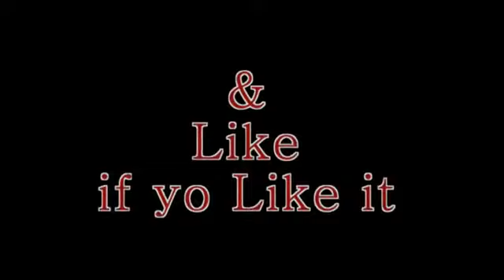Kim Jong Orders Ex Girlfriend Executed by Firing Squad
ALL over the world, celebrity sex tapes have brought humiliation on their stars - but none has paid a higher price than the leading North Korean singer Hyon Song Wol.
According to a report yesterday the star, a former girlfriend of the north korean leader kim jong un, was executed by firing squad in front of her family after pornographic tapes of her and fellow performers went on sale.
The Chosun Ilbo, a conservative daily in South Korea, claimed that Ms Hyon was machine-gunned by a firing squad on August 20 along with fellow performers, three days after being arrested for breaking anti-pornography laws.
The newspaper's unnamed "source" reported that they were accused of selling sex tapes featuring themselves, which were reportedly available over the border in China.

Some of those executed were also found to possess copies of the Bible, which is banned in North Korea. According to the report, the families of the condemned were also sent to prison camps.
"They were executed with machine guns while the key members of the Unhasu Orchestra, Wangjaesan Light Band and Moranbong Band as well as the families of the victims looked on," The Chosun Ilbo quoted its source as saying.

Ms Hyon's most famous hits were The Future is Beautiful, Whistling Bachelor and the 2005 smash Excellent Horse-Like Lady.

In March, a defector from Pyongyang, who was herself a performer, said that Ms Hyon and Mr Kim had had a romance that was broken off at the behest of his late father, who died in December 2011.

Subsequently, Ms Hyon is said to have married an officer in the elite Escort Command, the bodyguards to the Kim family, although there were rumours that the romance with Kim Jong Un was later rekindled.

In March last year, a beaming Mr Kim attended a performance by Ms Hyon to mark International Women's Day. She was heavily pregnant, although whether by her husband or by Mr Kim is not clear.

She was mistakenly identified as the glamorous consort who started appearing at Mr Kim's side early last year after his succession to the leadership - that turned out to be his wife, Ri Sol Ju.